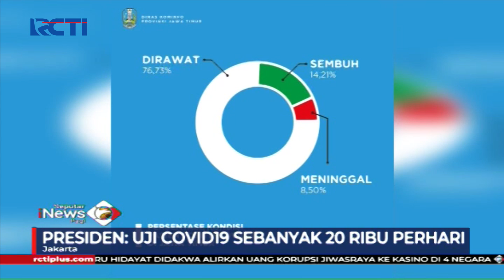Presiden Minta Uji COVID-19 Sebanyak 20 Ribu Orang Pehari - SIP 05/06